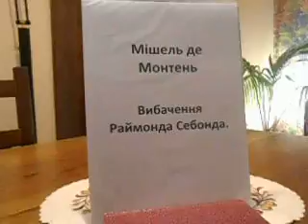Мішель де Монтень: вибачення Раймона Себонда.